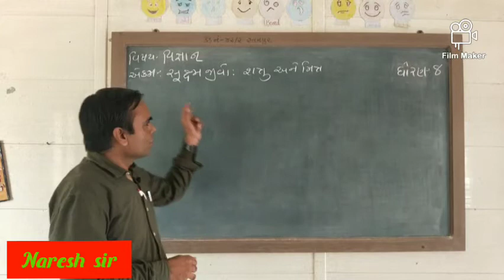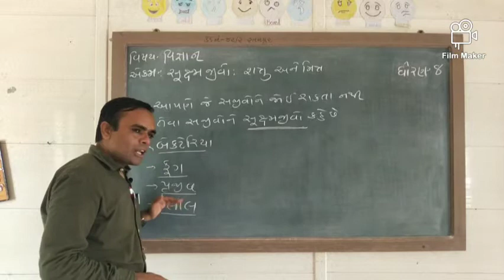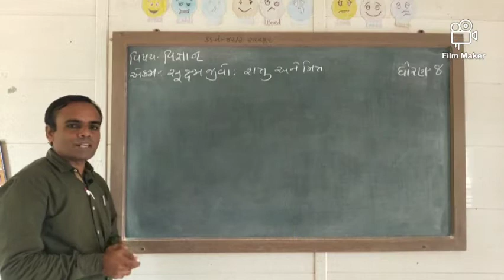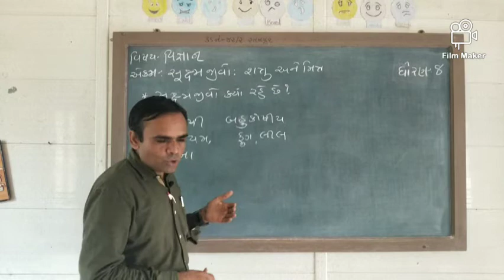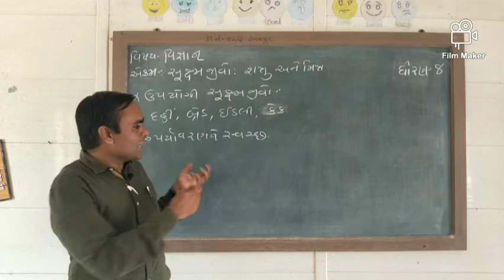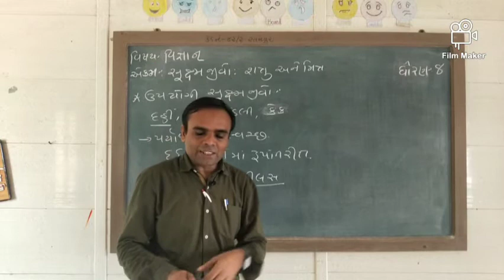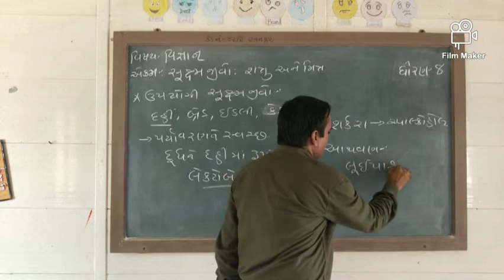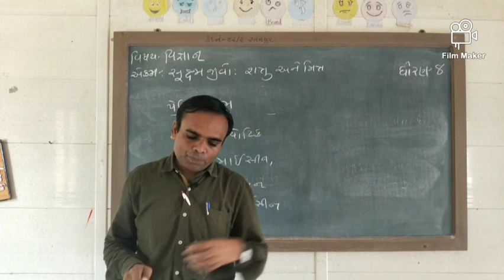NCERT|Std:8|Sem 1|Science|પ્રકરણ:2|સૂક્ષ્મજીવો:શત્રુ અને મિત્ર|Lecture:1|Naresh sir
શ્રી રતનપુર પ્રાથમિક શાળા